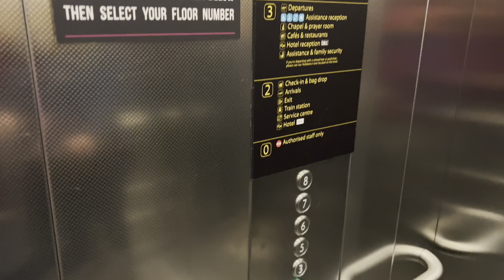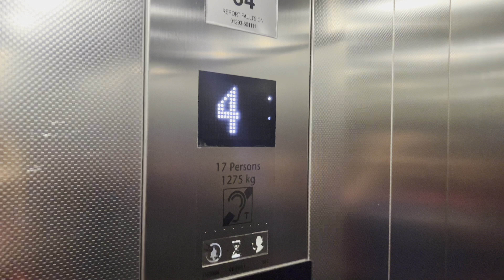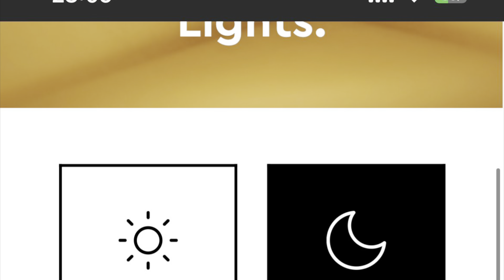Bloc Hotel Gatwick Airport London Everything You Need to Know 4K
Really everything including Location, Vista Room, Smart Web application to control your room, ...